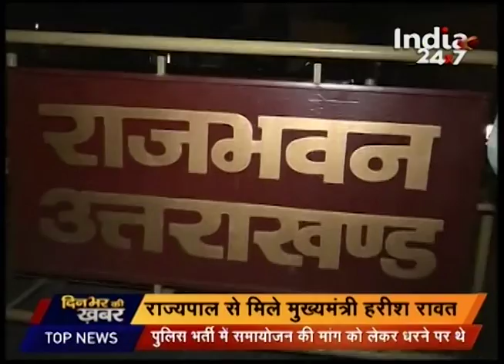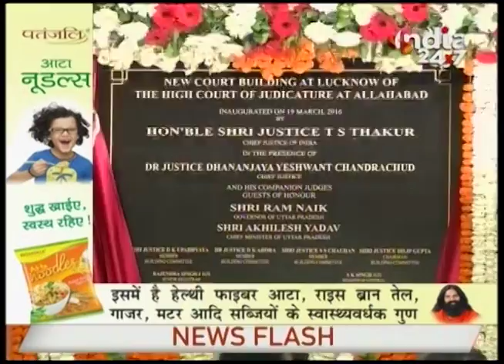Din Bhar Ki Badi Khabar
Watch 'Din Bhar Ki Badi Khabar' and catch all the latest news and updates here.